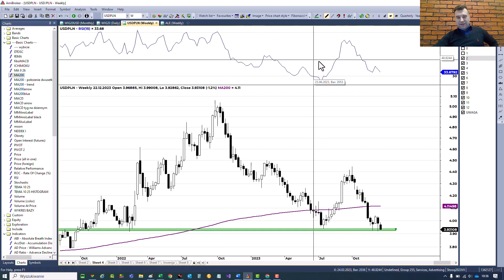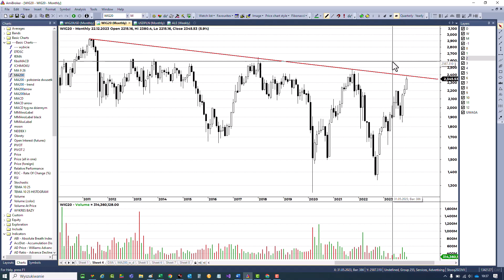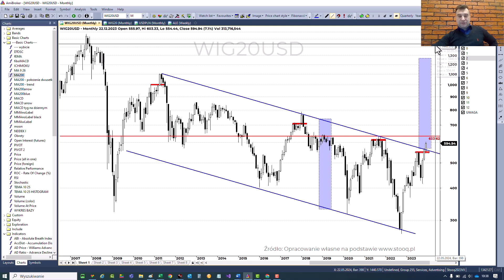Analiza WIG20USD - 100s z Piotrem Neidek